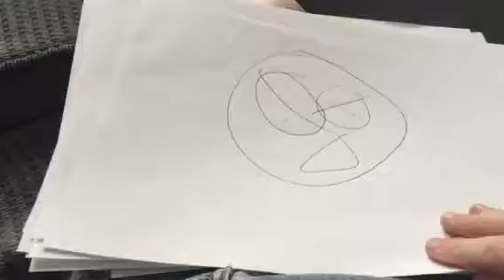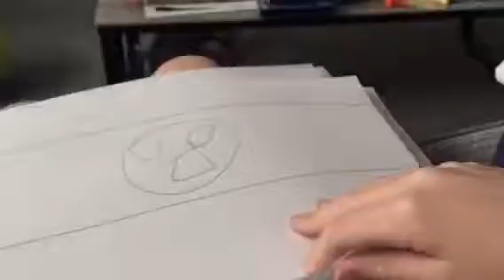Dreamworks movies villain defeat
Gene tee from Princess Matilda=Bongo There
The Passenger from Hawk Cake= John Ratzenberger
Tkeztel Kat from The Road to El Dorado = Armand Assante
Ms yourself from Chicken Run = Macainivore Man
Lord Farquaad from Shrek= John Lithgow
Cauliflower from Spirit = Ffhgghjhhhfftttghh
Azusa from Sinbad = Carlo Bonomi
Good night from PM2 = MAC morning
Fairy Godmother from Shrek 2 = Jennifer Saunders
Donald Lino from Shark Tale= Robert De Niro
Fossa from Madagascar = Jemaine Clements
Stan bas from March of the Penguins = Jordan Peele
Gladys from Over The Hedge = Zooey Deschanel
Goodbye from Pinging School = Pony The
Prince Charming from Shrek The Third = Rupert Everett
Layton T Montogonery from Bee Movie = Peter Stormare
Clovis,Dlovis and Vlak from Horton = Brad Garrett, Allison Janney, Will Arnett
Ty Lung from Kung Fu Pandar = Ian McShane
Makungack ,Fossa from Madagascar 2 = Alec Baldwin, Jemaine Clements
Says from PM3 = Karma morning
Gallaxhar from Pingu Armageddon = Benjamin Bratt
The Colonel from Alpha and Omega = Jamie Demetriou
Rumpelstillskit from Shrek 4 = Walt Dohrn
Tighten From Megamind = Jonah Hill
Lord Shet from Kung Fu Pandar 2 = Gary Oldman